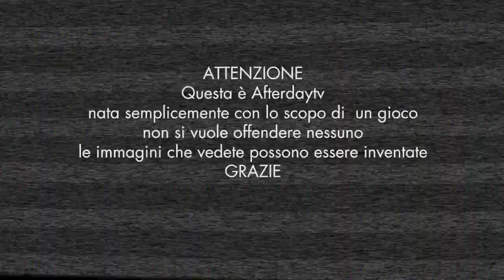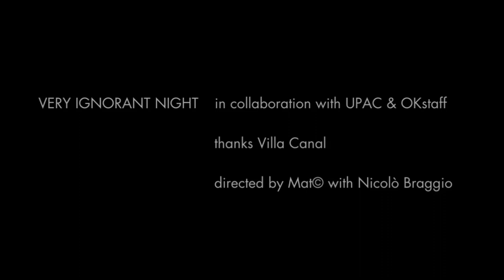Afterdaytv villacanal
Special Edition VILLA CANAL - BALLO DI FINE ANNO
ATTENZIONE: questa è AFTERDAY TV, non vogliamo offendere nessuno, è nata con lo scopo di farsi semplicemente 4 risate.
L'idea è realizzare dell'interviste "canili", ovvero alla buona, sugli aperitivi organizzati dallo staff AFTERDAY.
Il video è una parodia in stile IENE-STRISCIA LA NOTIZIA.
L'abbiamo realizzato solamente per umorismo !